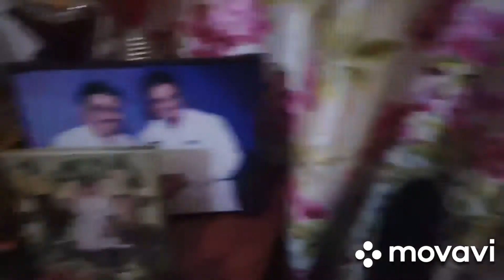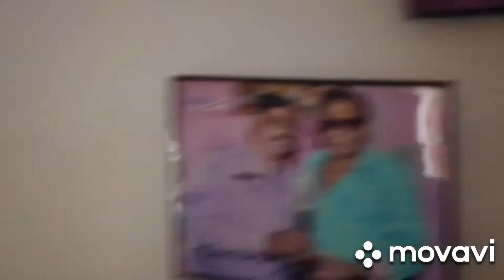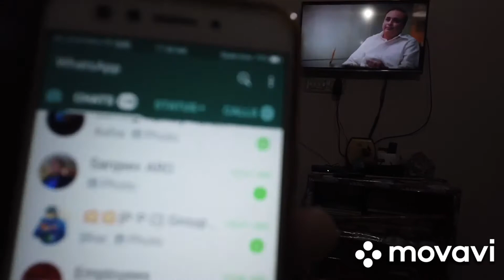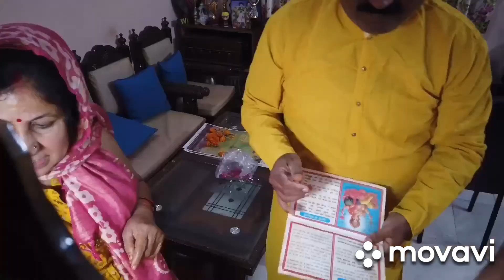Celebrating Diwali day 14 Nov 2020